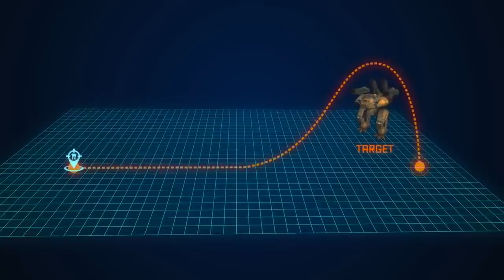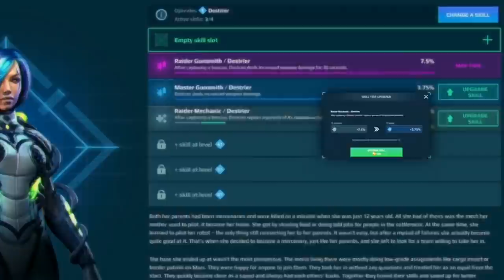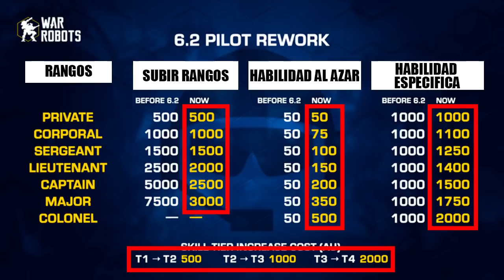LO QUE TRAE OCULTO LA ACTUALIZACIÓN 6.2 - War Robots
Gente el minuto exacto de la clavada es 04:55 Lo que ningún canal de youtube te dice de la actualización 6.2 del juego war robots! Saludos